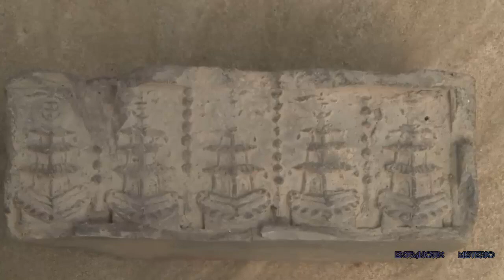Descubren un templo perdido hace 1000 años en China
Casi mil años después de su desaparición, los arqueólogos descubren un templo escondido en el centro de Chengdu, China.